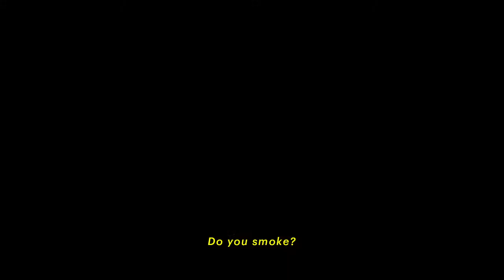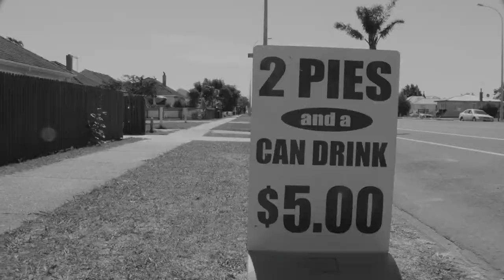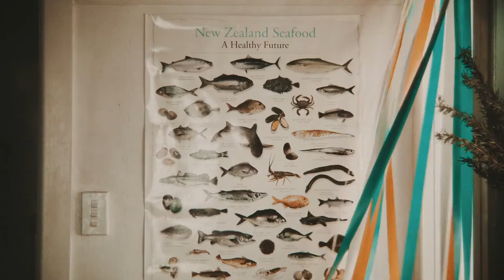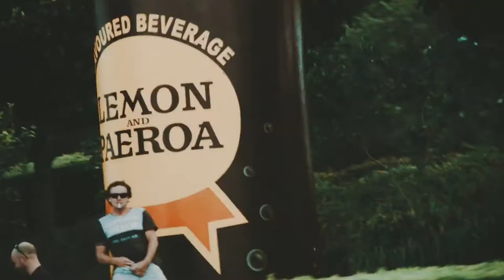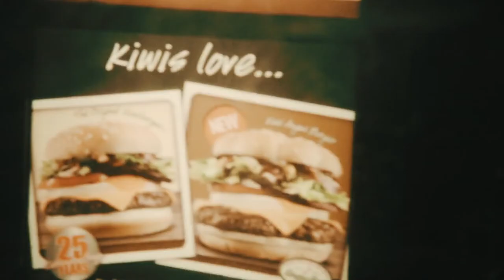Aotearoa Now [Creative Commons]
Aotearoa Now is a personal journey into the New Zealand landscape. An exploration of image and sound. A really bad tourism campaign.

Filming took place over a two month period in 2014, with locations spanning across the country. A majority of the footage came from aimlessly exploring unknown roads, hoping for something perfectly mundane to reveal itself.

Creator: Ryan Fielding